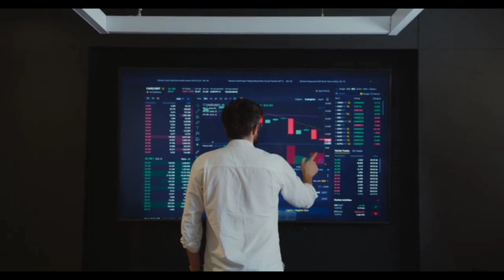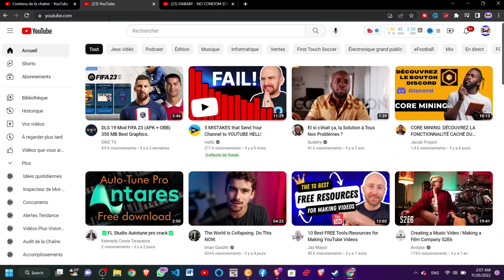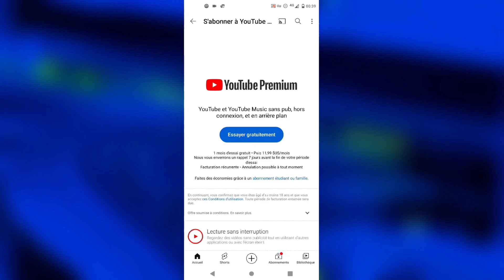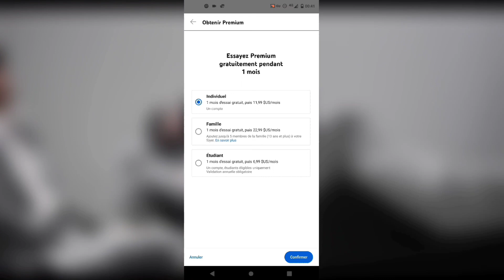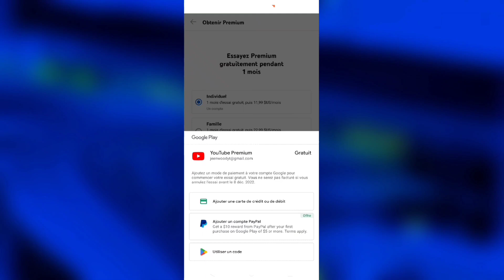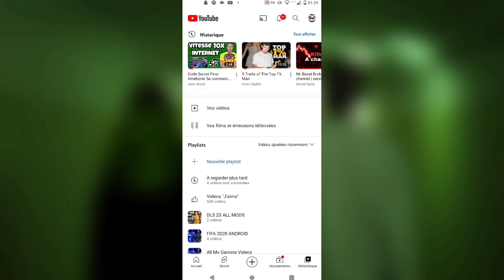Comment Télécharger Une Vidéo Youtube Sur Téléphone Sur Galerie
Comment télécharger une vidéo youtube sur son téléphone sans logiciel ? Voici comment ! Cette technique est très simple et vous permettra de télécharger n'importe quelle vidéo youtube sur votre téléphone avec relativement peu de travail. Dans cette vidéo, nous allons télécharger une vidéo Youtube sur notre téléphone sans avoir à installer de logiciel. Ce processus est très simple et vous n'aurez aucun problème pour le suivre. Comment Télécharger Une Vidéo Youtube Sur Téléphone Sans Logiciel? Dans ce tutoriel, nous allons vous montrer comment Télécharger une vidéo Youtube sur votre téléphone sans aucun logiciel. Ce tutoriel est une première pour un tutoriel Youtube, c'est pour cela qu'il dure 6 minutes. Nous allons commencer par vous apprendre comment telecharger des videos youtube grace a chrome et apres sur l'appli youtube

39 Livres Pour Apprendre A Gagner de l'argent et Devenir Meilleur Pour 0$

Le Pack Des Meilleures Groupes Facebook Sur Le Business  + BONUS

Gagner 100 USDT (crypto) En creant Ton Compte Sur Binance , Tu en sauras plus sur les cryptos ici et tu pourras en acheter